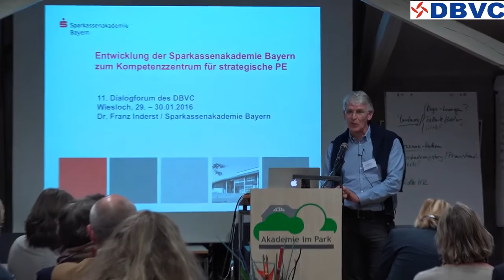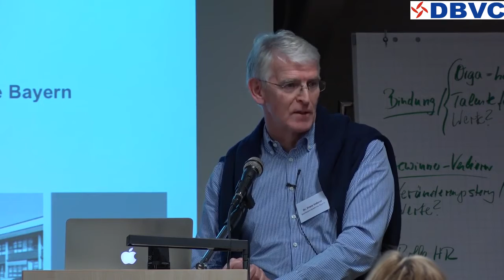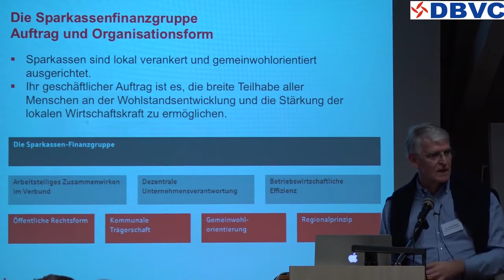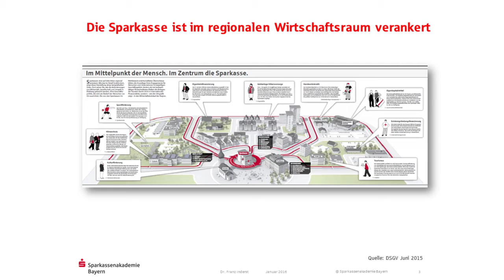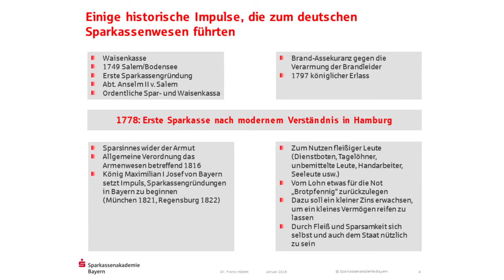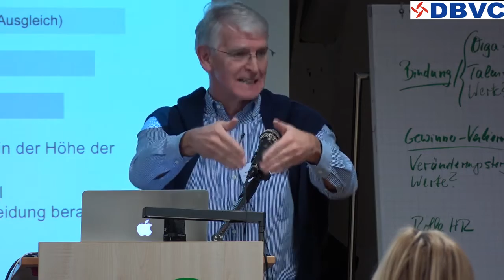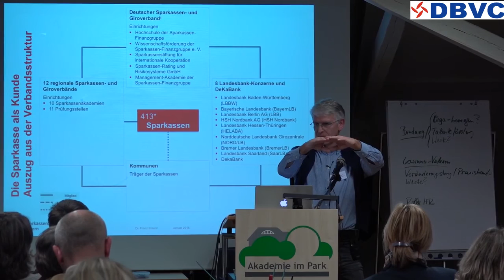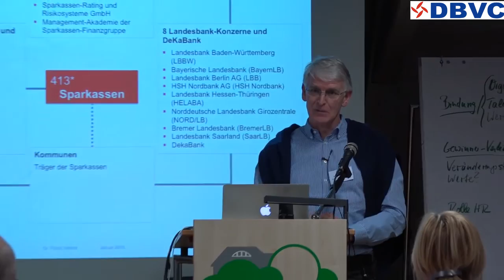Entwicklung der Sparkassenakademie Bayern zum Kompetenzzentrum für strategische PE (Teil 1)